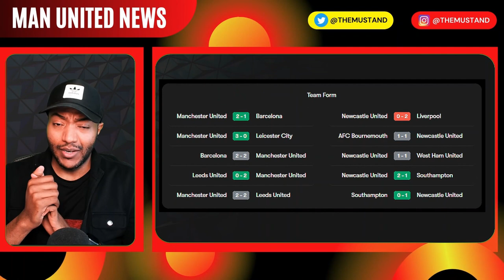CARABAO CUP FINAL! Manchester United vs Newcastle Tactical Preview | Rashford OUT?!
Preview: Manchester United vs. Newcastle United - prediction, team news, lineups Ten Hag's Press Conference!!  Manchester United vs. Newcastle United : Time, TV channel, live stream,  Get the latest Man Utd News on The MU Stand.

TEAM NEWS

Manchester United possible starting lineup:
De Gea; Wan-Bissaka, Varane, Martinez, Shaw; Casemiro, Fred; Antony, Fernandes, Sancho; Rashford

Newcastle United possible starting lineup:
Karius; Trippier, Schar, Botman, Burn; Longstaff, Guimaraes, Joelinton; Almiron, Wilson, Saint-Maximin

SQUAD
De Gea; Wan-Bissaka, Varane, Martinez, Shaw; Eriksen, Fred; Antony, Fernandes, Rashford; Weghorst